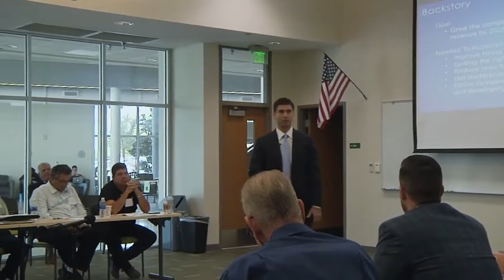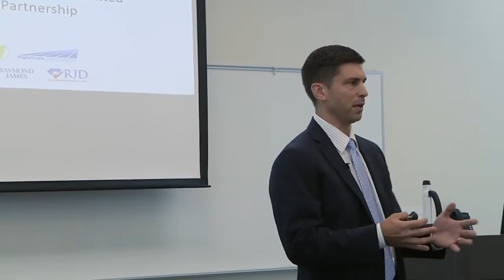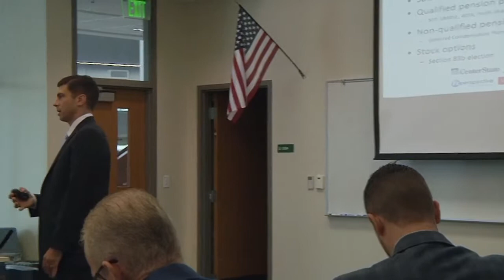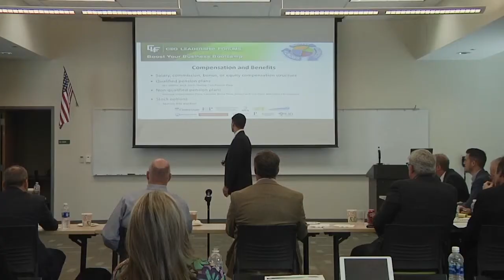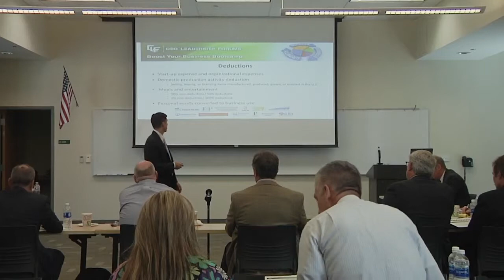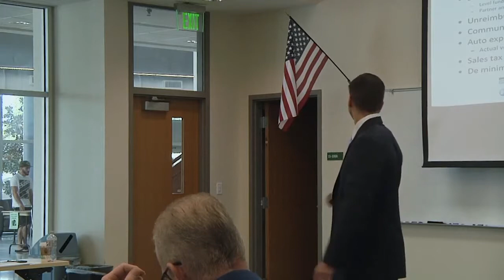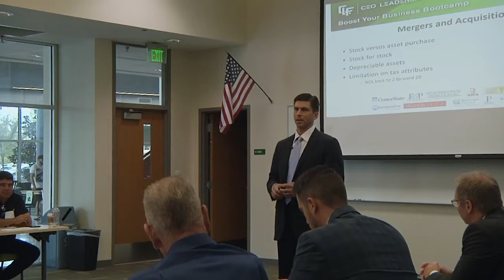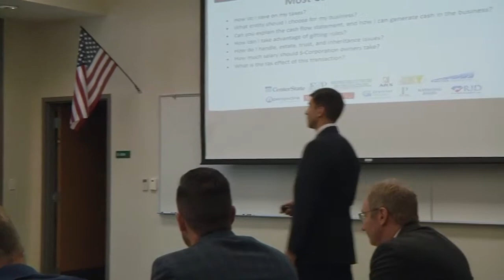2017 10 19 CEOLF Productivity & Talent Management in Florida's Growth Economy Session 05 Poparad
CEO Leadership Forums is committed to facilitating a strategic partnership between Valencia College, their students, and local businesses in providing CEOs access to an excellent talent pool, CEO level education and Mastermind opportunities, while providing scholarships to students to advance their careers. Grennan Fender, along with over 20 other Central Florida advisers collaborate together to bring you the latest and most relevant information and training.

At this event, our excellent line-up of speakers addressed important strategies and tactics as well as practical considerations to take as leaders to be proactive in their businesses to attract and land talent. David Poparad, CPA, Grennan Fender, Hess & Poparad LLP - Address the Changes in the Tax Landscape for Growing Companies.